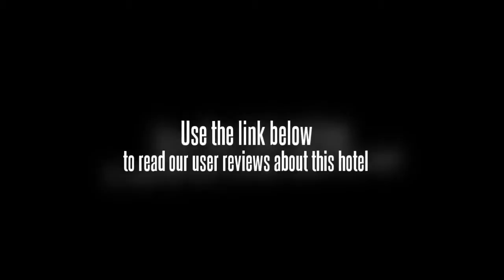Shenzhou Jiayuan Hotel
Shenzhou Jiayuan Hotel provides 80 rooms and suites, each equipped with broadband internet access, satellite TV, etc.